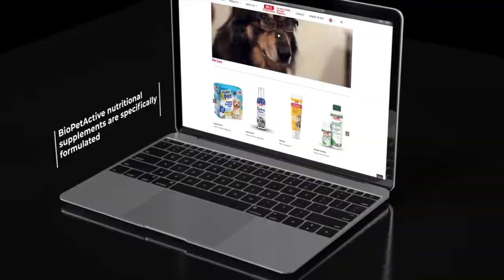Innovative solutions developed for their health and your happiness.. | Biopet Active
Innovative solutions developed for their health and your happiness..

Proudly distributed by EUROVETS in the UAE.